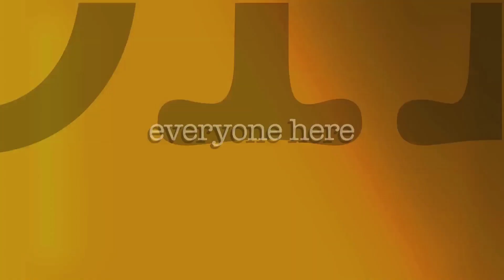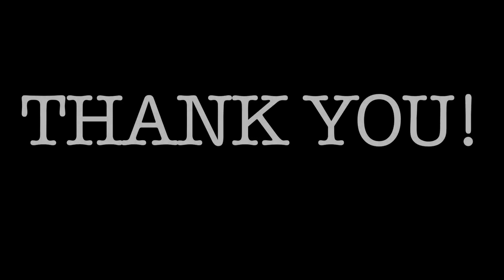Delphi Academy students volunteering at Community Center for Thanksgiving 2012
Delphi Santa Monica students helping pass out food at the Shiekh Community Center for Thanksgiving 2012.